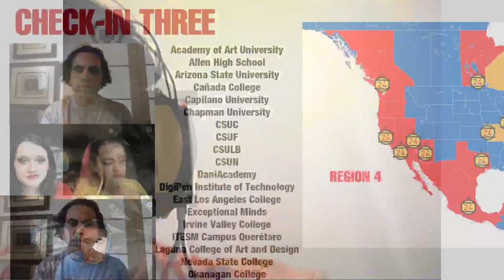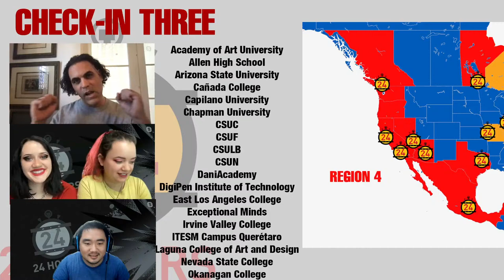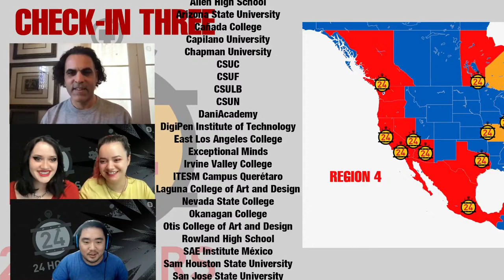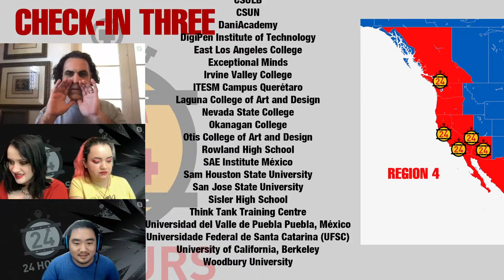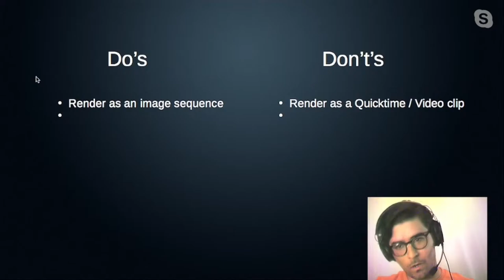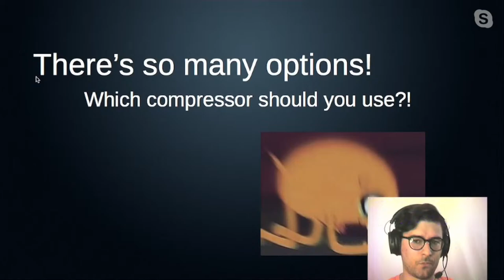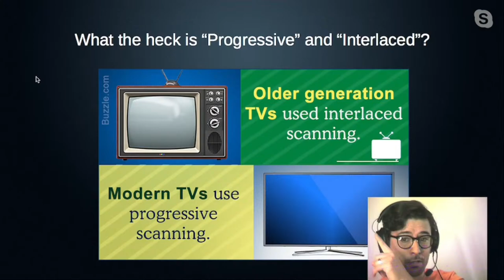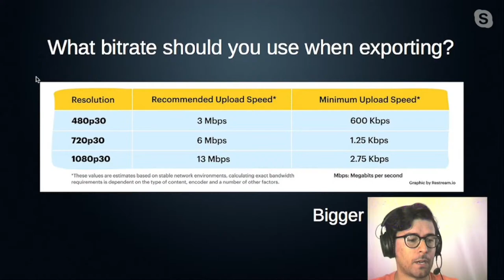24 Hours 2021 - Finishing your Film with Frank Lima (Live Q&A)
At 12:00 PM PST on Saturday we will be picking the wonderful mind of Frank Lima, tech wizard who's worked with DreamWorks and Jet Propulsion Laboratory. Come join us and bring your questions about compositing, rendering, codecs, troubleshooting, file formats, and whatever you can think of!

We will also be shouting out to region 4 (American West Coast, American Rockies, Texas, Mexico, Manitoba, and British Columbia)! Our second biggest group! Please come and say hi in the chat!